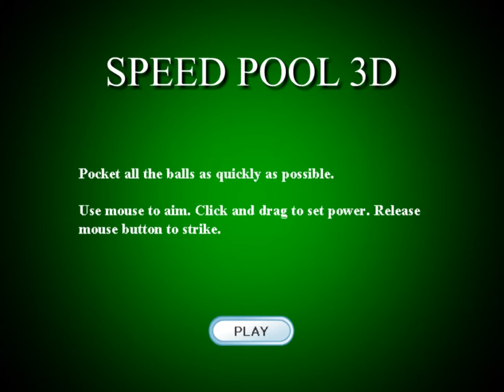Speed Pool 3D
This game is so nostalgic and fantastic!

Лицензия